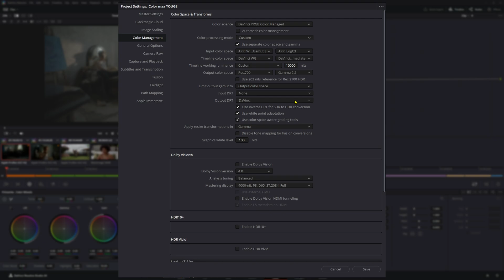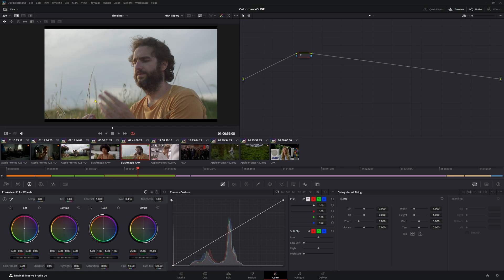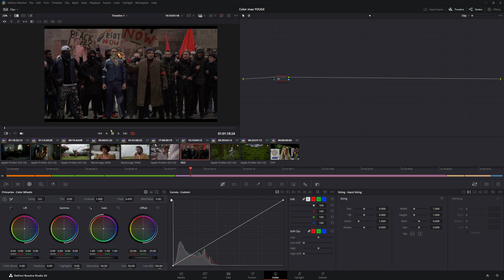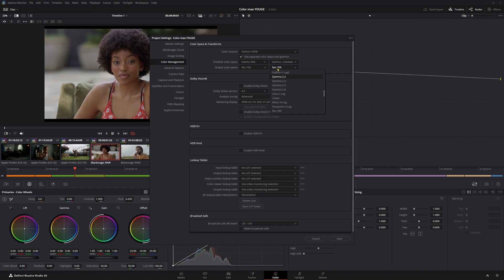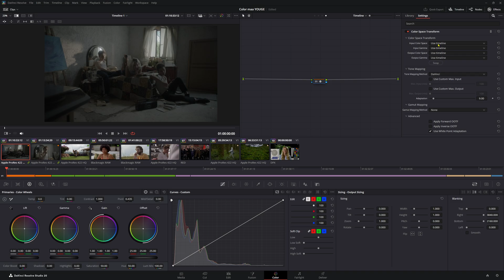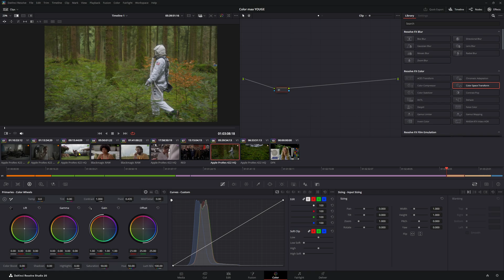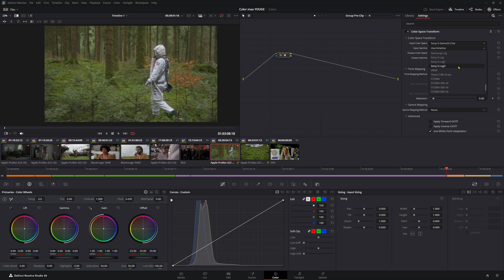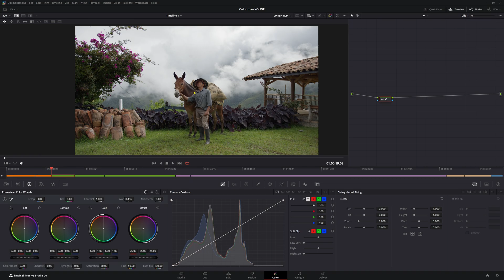Colour Management | NODE vs Project Settings | What's Better?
Confused about DaVinci Resolve's Color Management options? This video breaks down the difference between using Color Management via Project Settings versus the Color Space Transform (CST) Node in the Color page.

We explain one over the other, how each method affects your grading workflow, and which gives you more control. Whether you're working in SDR or HDR, this guide will help you set up your color pipeline the right way. Perfect for beginners and pros alike!

Artgrid
Honestly Artgrid has some amazing footage that will help you get the best out of your grading skills!

You can go to my colour grading website and download free 4k footage

I want to help you become a better colourist in DaVinci Resolve but also teach you the ins and out of this amazing software. We talk about about colour grading. editing and someone simple tricks that will help you get the most out of this amazing software.
Davinci Resolve can be intimidating when you first open it up, but I assure you with some basic lessons and some know how from someone who's been using it for years, you'll be set in no time.

Colour grading, editing and solid tips, its all in there.